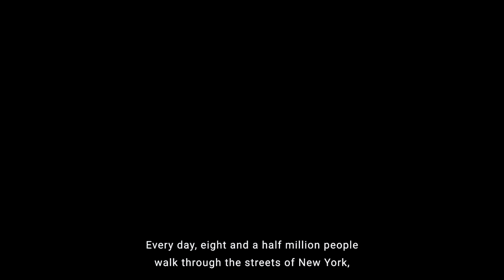Reconnect to New York Harbor with Billion Oyster Project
Hundreds of years of destruction and abuse of New York City's waterways have allowed us - the islanders - to disconnect from our city's greatest natural resource. Billion Oyster Project aims to restore the engineer of that ecosystem - the oyster - in an effort to bring a thriving New York Harbor back to life and reconnect New Yorkers to a backyard of wildlife in the process.

Learn more about our mission to restore one billion oysters to the New York Harbor Estuary, with you.